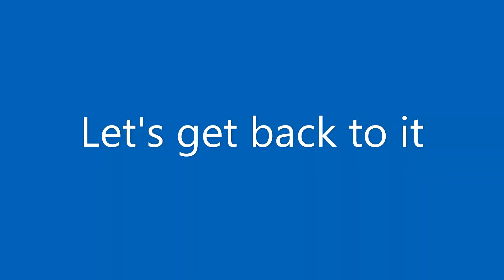Funniest Animal Videos 2024 (#18)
Are you looking for some funny animal videos to brighten up your day? Do you want to see the cutest and most hilarious moments of animals from all over the world? If yes, then you have come to the right place! In this video, you will find a collection of the best funny animal videos of 2023. You will see funny animal videos from YouTube, TikTok, and other platforms that you might have missed. You will also see some exclusive funny animal videos that are not on YouTube, such as fluffy life videos from 2023. These videos show how animals live their lives in the most adorable and funny ways. You will also enjoy the funny animal videos with music that adds more fun and charm to the scenes. Whether you like dogs, cats, birds, or any other furry friends, you will find something to make you laugh in this video. You can download them from the links provided in the description or in the comments section. You can also watch them online without any interruption or ads. And don’t worry, there is no swearing or bad words in this video, so you can watch it with anyone. You will also see some funny dog videos that show how they react to taking a bath or doing other things they don’t like. These videos will surely make you smile and melt your heart. So what are you waiting for? Watch this video now and enjoy the funny animal videos!